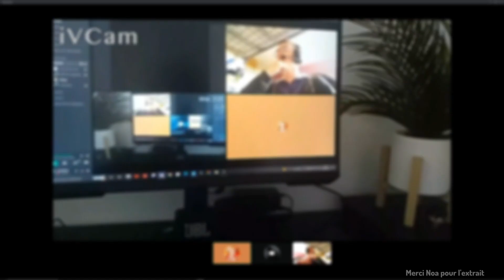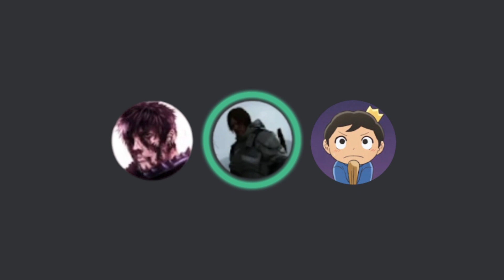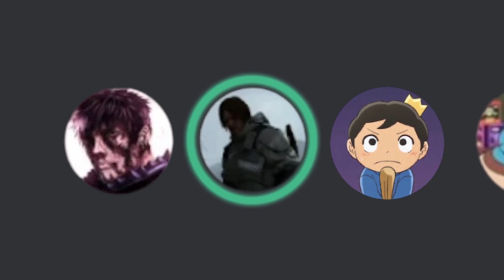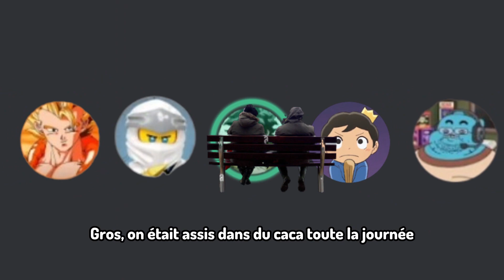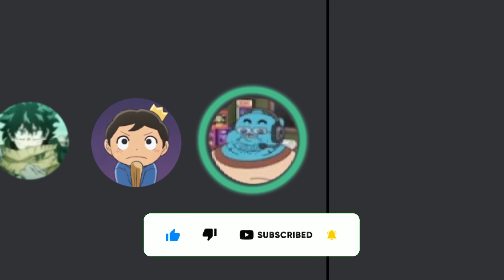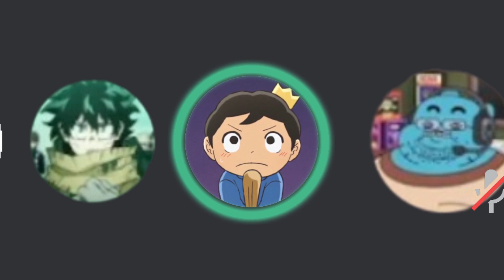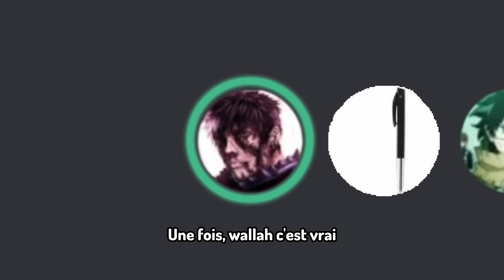Il a LANCÉ son frère À CAUSE d'un JEU (oui vraiment...)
Yo tout le monde nouvelle vidéo !
Tout pareil que d'habitude dites moi en commentaire ce que vous en pensez

Musiques utilisées :
- Top 300 Nintendo Songs of All Time (Official Soundtrack Edition)
- 🎵 OST Yo-Kai Watch (Complet)
- Port Yoneuve Pokemon Noir et Blanc
- Blue Lock - Additional Time